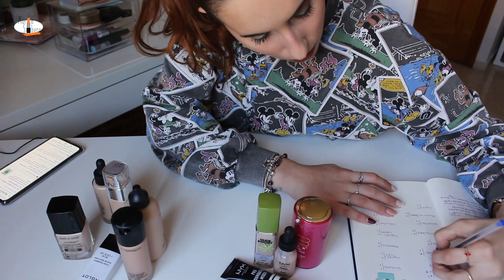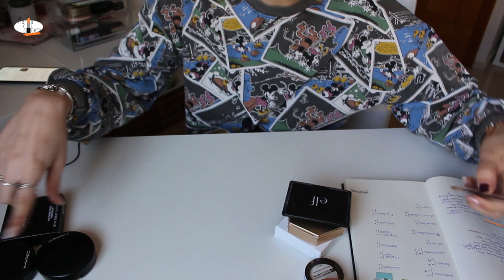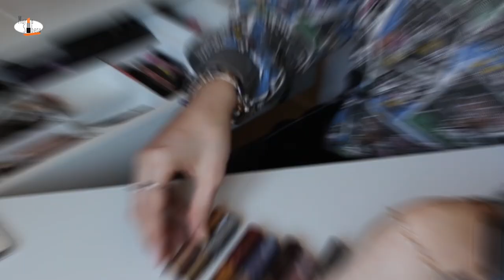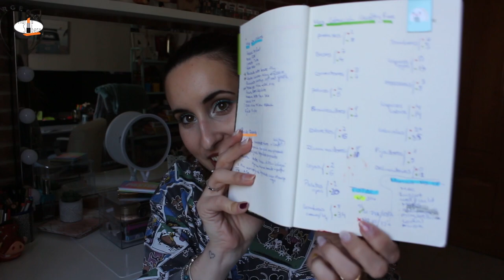ME PASO A CRUELTY FREE 🐇🐇 ¿😵Pasará el EXAMEN mi COLECCION😨?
fondo vídeo oppening navidad: https